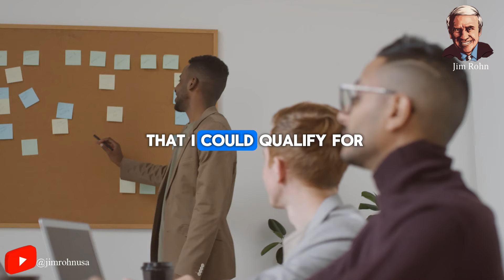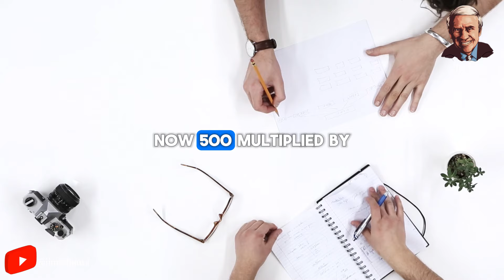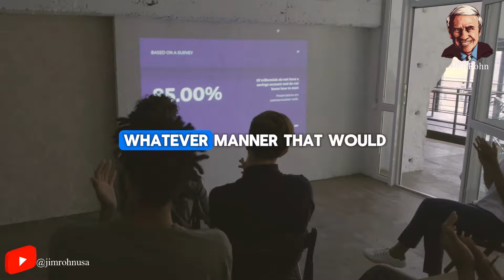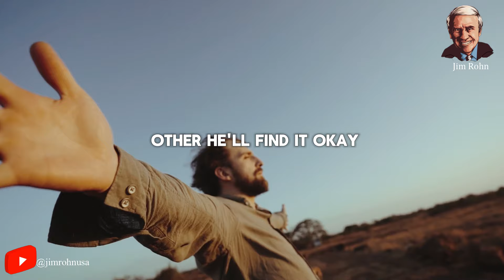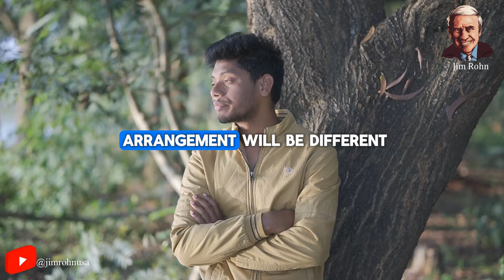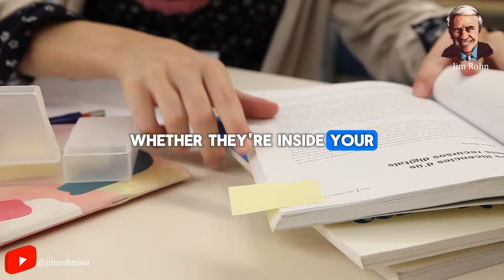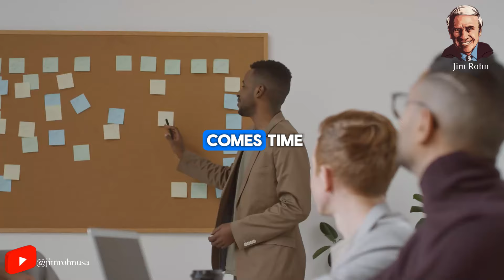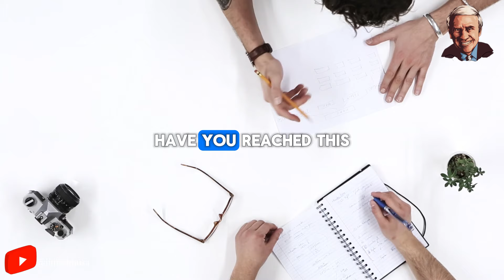Jim Rohn ✅ Don't Ever Forget These Simple Words ✅ Best Motivational Speech Video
Video : Jim Rohn ✅ Don't Ever Forget These Simple Words ✅ Best Motivational Speech Video

✅ Jim Rohn best quotes:
...v.v...

Seach:
- Jim Rohn